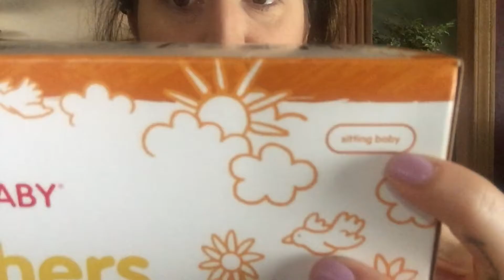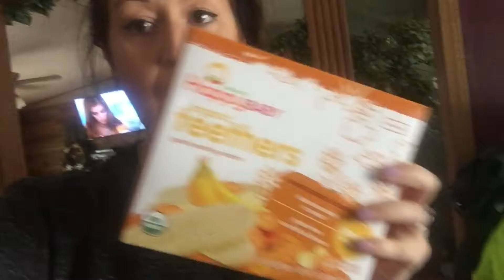Sometimes you have to overlook him 😂 | Vlog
Hello friends & family. Just a vlog for ya from this weekend. Hope ya'll enjoy. Don't mind the mind in the gutter, lol